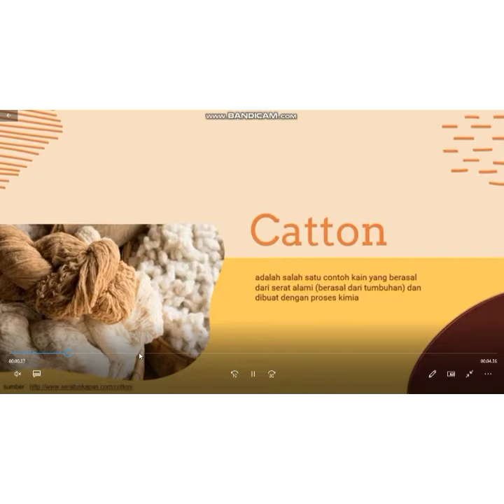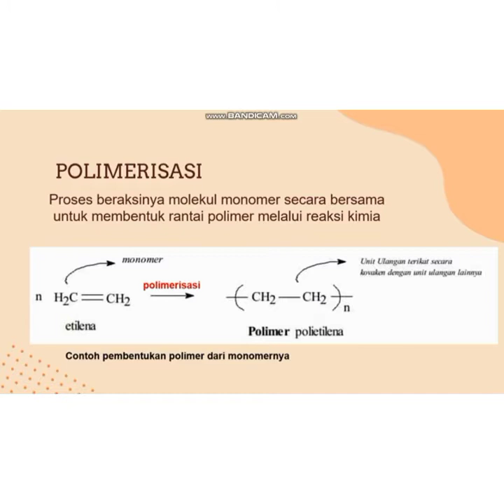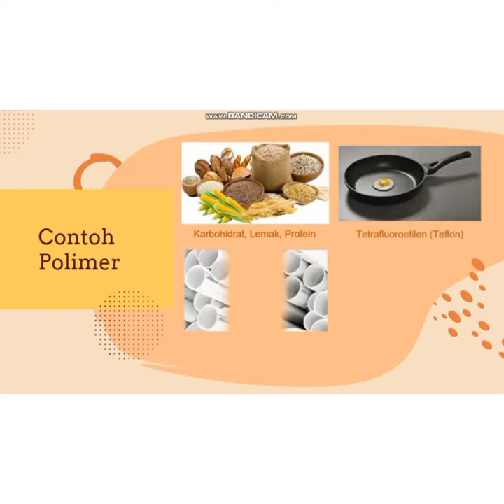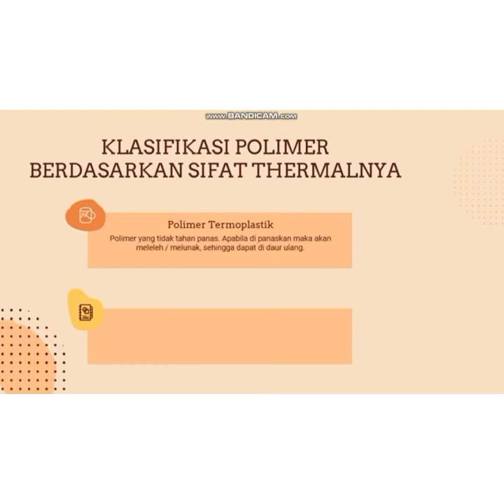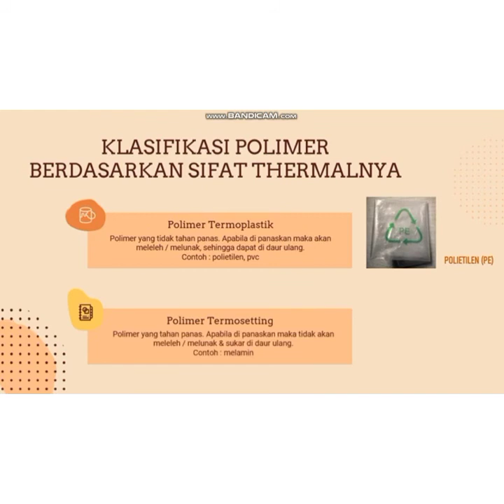isnani | polimer | kelas x